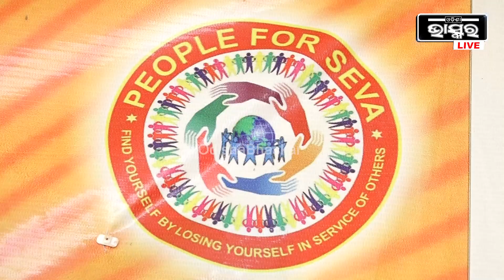ମୁଁ ଯେହେତୁ ଆଦିତ୍ୟଙ୍କ ପ୍ରଥମ ଲିଗାଲ ହେୟାର ,ତାଙ୍କର ସମସ୍ତ ଜିନିଷରେ ମୋର ଅଧିକାର ଅଛି:ବିଦ୍ୟାଶ୍ରୀ